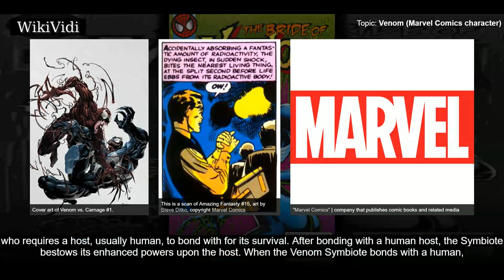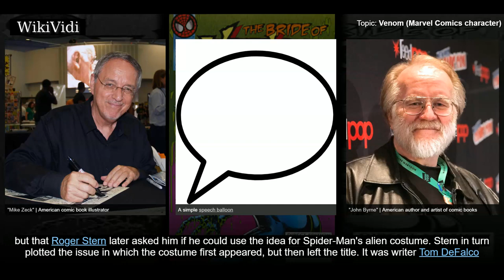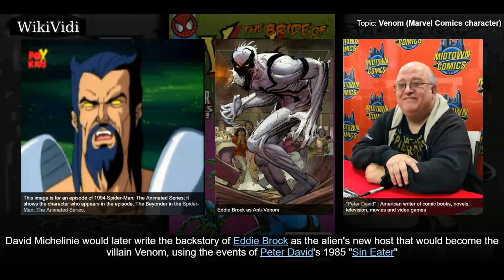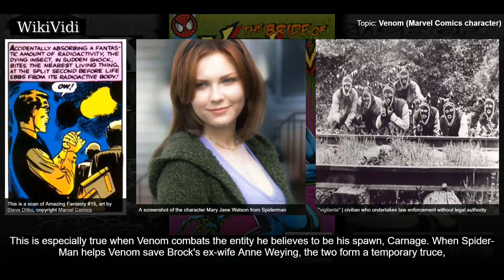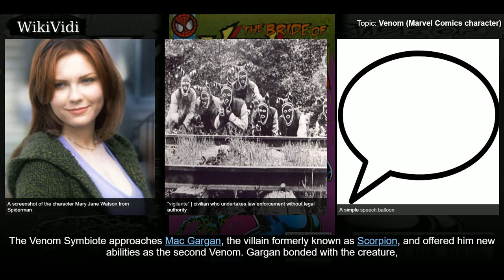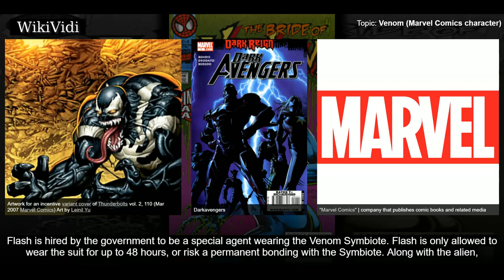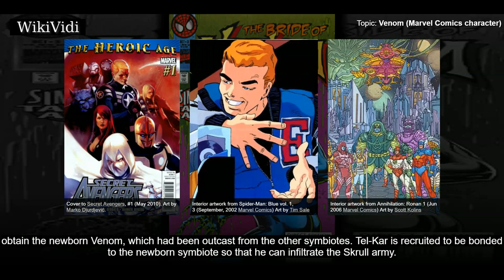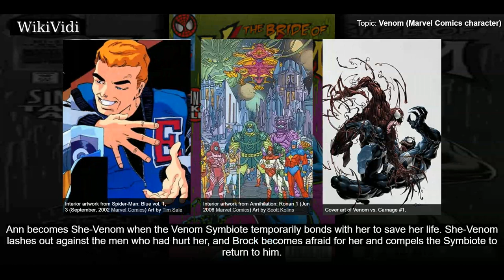VENOM (MARVEL COMICS character) - WikiVidi Documentary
Venom is a fictional character appearing in American comic books published by Marvel Comics, commonly in association with Spider-Man. The character is a sentient alien Symbiote with an amorphous, liquid-like form, who requires a host, usually human, to bond with for its survival. After bonding with a human host, the Symbiote bestows its enhanced powers upon the host. When the Venom Symbiote bonds with a human, that new dual-life form usually refers to itself as "Venom". The Symbiote was originally introduced as a living alien costume in The Amazing Spider-Man 52 , with a full first appearance as Venom in The Amazing Spider-Man 00 .  The Venom Symbiote's first known host was Spider-Man, who eventually separated himself from the creature in The Amazing Spider-Man 58  , when he discovered its true nefarious nature. The Symbiote went on to merge with other hosts, most notably Eddie Brock, its second and most infamous host, with whom it first became Venom and one of Spider-Man's archenemies...

Shortcuts to chapters:
00:01:57 Conception and creation
00:03:54 Spider-Man
00:05:50 Eddie Brock
00:11:08 Mac Gargan
00:13:21 Flash Thompson
00:14:30 Lee Price
00:17:04 Tel-Kar

Copyright WikiVidi.